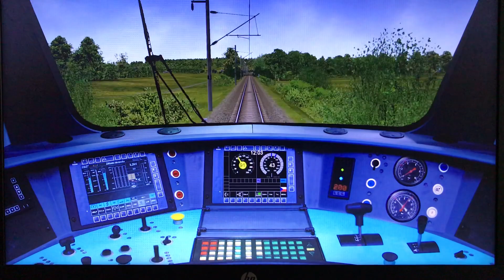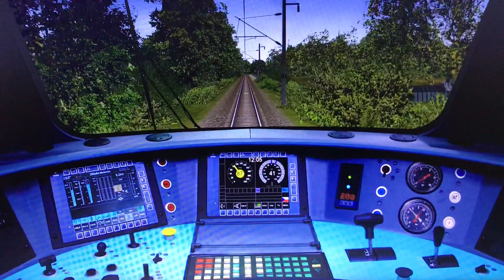Olomouc - Nezamyslice BP91 v OpenRails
Zbývá dokončit jen úsek Pivín - Nezamyslice, pak nějaké drobnosti a může se vydat dlouho očekávaná aktualizace trati BP 91. Je to jen ukázka natočená přes telefon